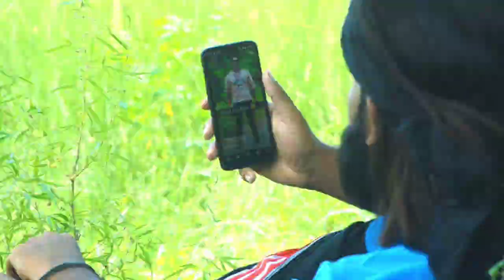SNAKE WORLD | GK KING TEAM | GKK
ORIGNAL CONTANT COMEDY VIDEO
  SNAKE WORLD GK KING TEAM

{CAST}
SAKIB KHAN
MOHD TAZIM IDRSI
GUDDU KHAN
NIYAB ALVI
FARMAN RAZA

{ CAMERA MAN }
MOTA MALIK

{ SCRIPT/THUMNAIL/EIDITING/COLOURGRADING }
 GK KING TEAM
{ DIRECT BY / MANAGE BY }
GK KING TEAM

VLOG CHANNEL @gkkingteamvlog

snake world
snake world comedy video
snake world video
comedy video elvish Yadav bigg Boss elvish Yadav bigg Boss Salman Khan
gk King team video